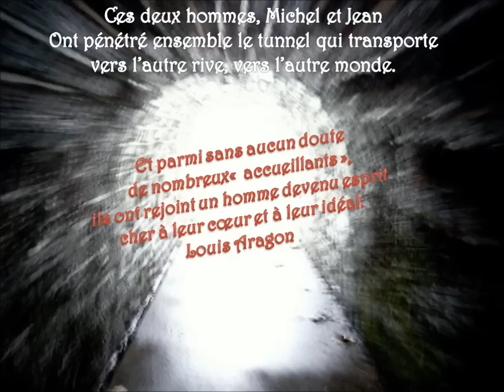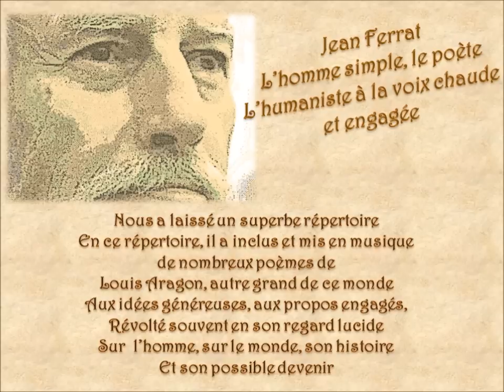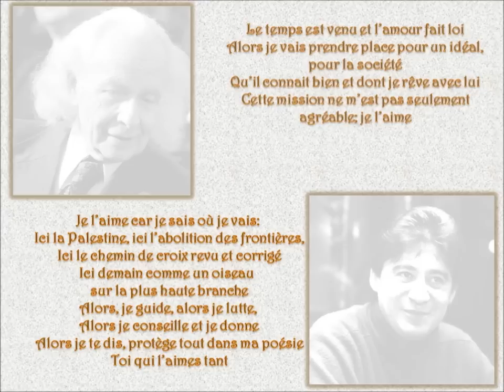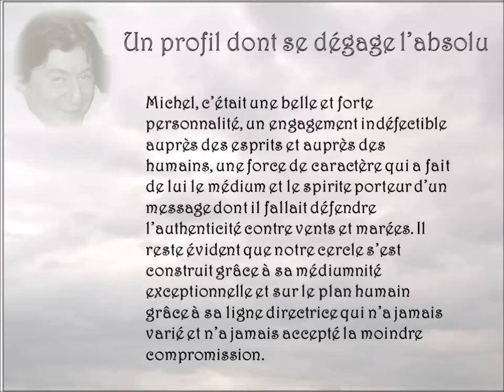Rencontre dans l'AU-DELA de Michel PANTIN SPIRITE et MEDIUM,Jean FERRAT et Louis ARAGON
Les 13 et 14 Mars 2010, deux hommes quittent leurs corps de souffrance; ils ne se connaissent pas mais ils vont se reconnaître et chanter ensemble avec Louis Aragon "Heureux celui qui meurt d'aimer"

Dans cette vidéo, Karine Chateigner rend hommage à Michel PANTIN, humaniste, engagé, spirite et médium ; à l'humanisme et l'engagement de Jean FERRAT qui a traversé le tunnel avec lui, au guide spirituel de Michel : Le poète engagé et humaniste chanté par Jean FERRAT : Louis ARAGON.

Michel PANTIN co-fondateur depuis 1974 avec Jacques PECCATTE de l'association Cercle Spirite Allan Kardec.
Retrouvez l'histoire de cette aventure hors du commun dans "A La Rencontre Des Esprits ou l'Histoire du Cercle Spirite Allan Kardec"

Michel PANTIN a participé de toute son âme et toute sa vie durant jusqu'à son départ vers l'au-delà en 2010,  à faire renaître un spiritisme authentique dans la continuité de Allan Kardec et à mettre au service de cette cause son engagement, son humanisme et sa rare sensibilité médiumnique à travers le OUI-JA, l'ECRITURE AUTOMATIQUE et l'INCORPORATION.

@vidéo CSAK